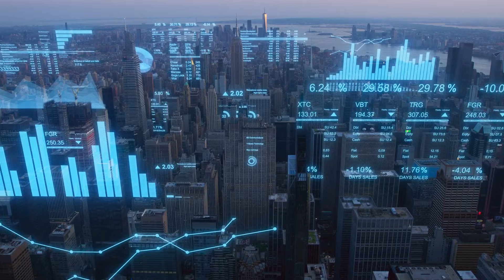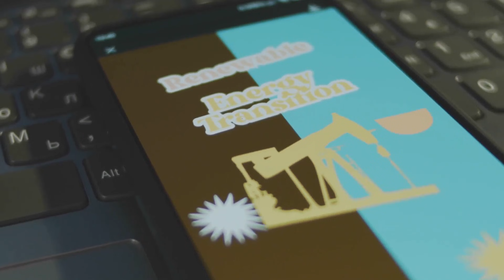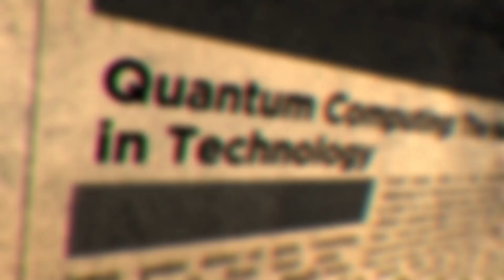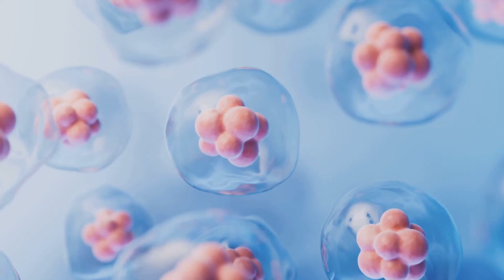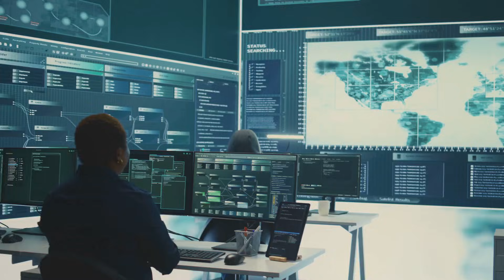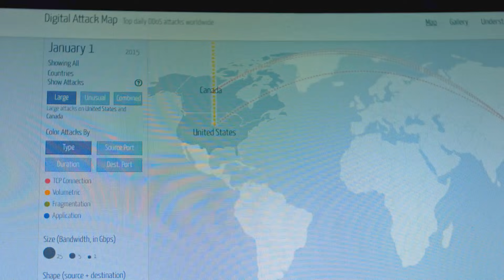China Has Launched New Technologies That Will Shocking The World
China is on the brink of launching 15 groundbreaking technologies that could shake the global landscape! In this video, we dive deep into how these innovations might redefine industries, alter economic dynamics, and shift geopolitical power. From advanced AI and clean energy breakthroughs to revolutionary space exploration and cybersecurity innovations, the implications are vast. Join us as we explore the potential of these technologies, their global impact, and what they mean for the future of innovation.

OUTLINE:
00:00:00 Introduction
00:00:36 Pioneering Innovation Across Multiple Sectors
00:01:23 The Emergence of Super AI and Machine Learning
00:02:41 Revolutionary Advancements in Renewable Energy
00:03:55 Telecommunications That Will Change the World
00:05:14 Space Exploration and Technological Supremacy in Orbit
00:06:22 The Next Frontier
00:07:34 Revolutionizing the Future of Transportation
00:08:30 Next-Level Healthcare Technologies
00:09:26 Cybersecurity Technologies That Protect the Future
00:10:20 Breakthroughs in Biotechnology and Human Enhancement
00:11:21 Nanotechnology and Material Science
00:11:57 Advanced Manufacturing and Industrial Automation
00:12:36 Smart Cities and Urban Infrastructure
00:13:10 Food Technology and Sustainability
00:13:47 Military and Defense Technology
00:14:21 Global Impact and Reactions
00:15:12 Conclusion